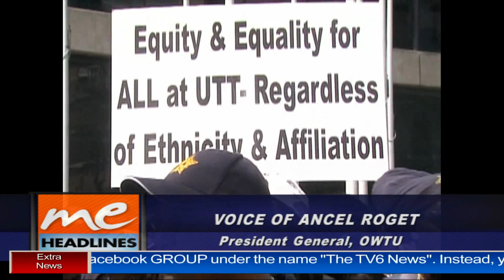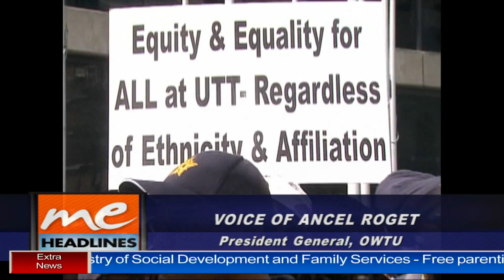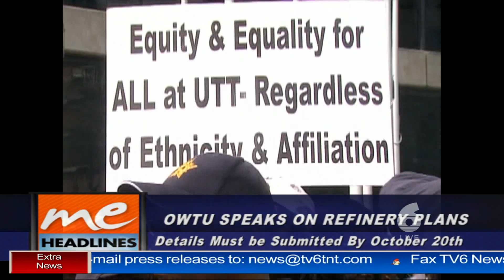PG on Morning Edition - Patriotic and OWTU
President General Comrade Ancel Roget and Chief Education and Research Officer Ozzi Warwick speak to Fazeer Mohammed on TV6 Morning Edition October 1st, 2019.